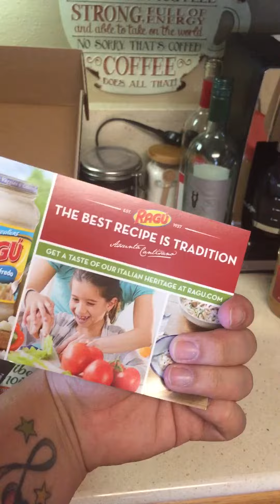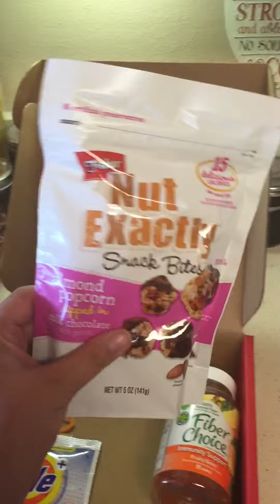Comfort Vox Box from Influenster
Unveiling the comfortvoxbox thanks to @influenster Ragu4You choosegood sureselfie and fishernutexactly